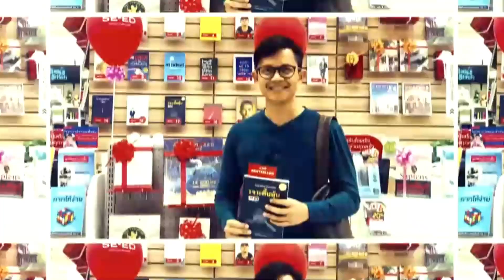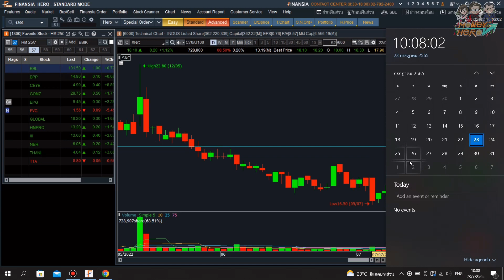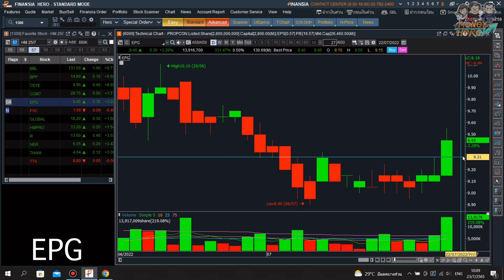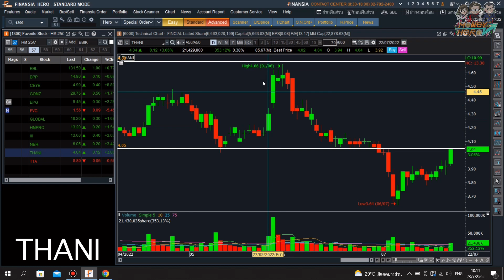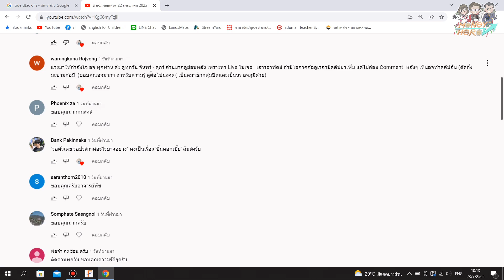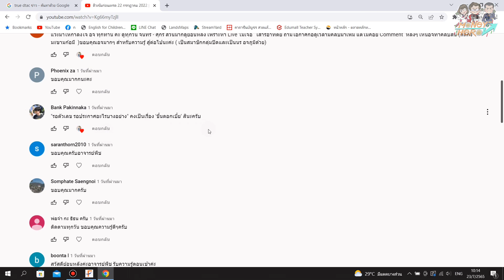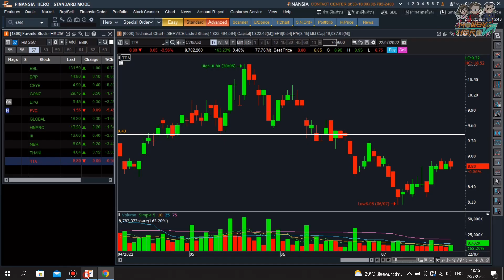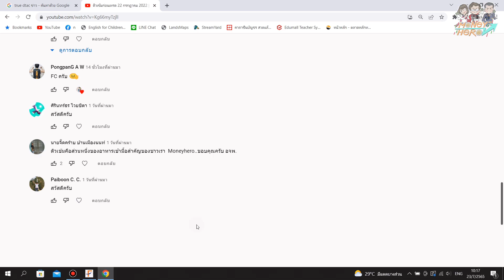ติวเข้มก่อนเทรด 25 กรกฎาคม 2022 | Money Hero